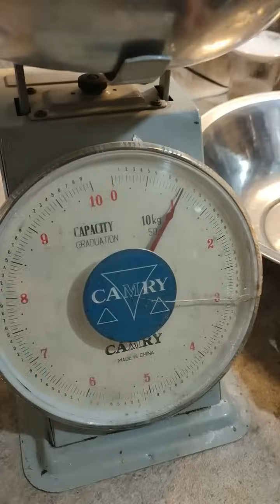كحك العيد على أصولة بطريقة أمى بتاعت زمان فعلا أحلى طريقة وطعم وريحه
كحك العيد الخشن بالسمن المقدوح بطريقة أمى بالمظبوط
المقادير
كيلو دقيق (٨ كوب مج الشاى الزجاج)
ملعقة صغيرة ملح
٣ ملاعق كبار سمسم محمص
نصف كيلو سمن
ربع كوب ماء دافئ
+ ملعقة كبيرة ممسوحة خميرة فورية
+ ٢ملعقة كبيرة سكر بودرة
كوب ماء دافئ أو كوب حليب